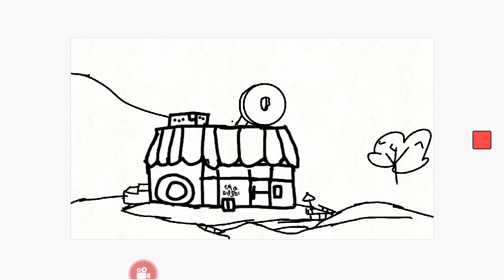First look, Steven universe in a nutshell (READ DESC)